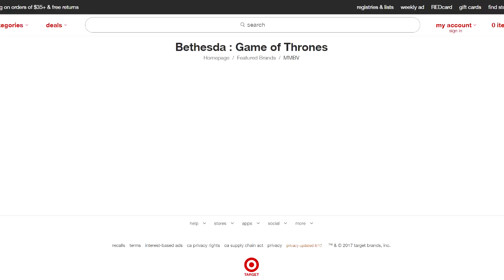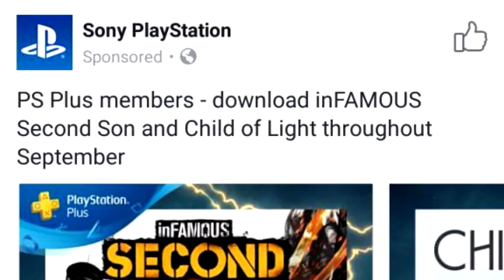¡Xbox One X es la MÁS preordenada de la historia de Xbox! | Qenk Noticias FURIOSAS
- Nintendo anuncia aumento de producción de Switch para navidades.
- Juegos de Playstation Plus y Games With Gold de Septiembre
- Xbox One fat se deja de fabricar
- Xbox One X es la consola Xbox que más se ha reservado
- Playstation VR baja de precio